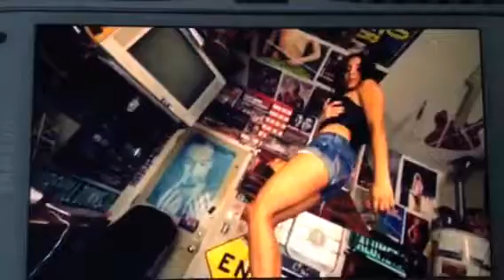Melissa Soria Rosana (Official Music Video)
Mikey Kayne